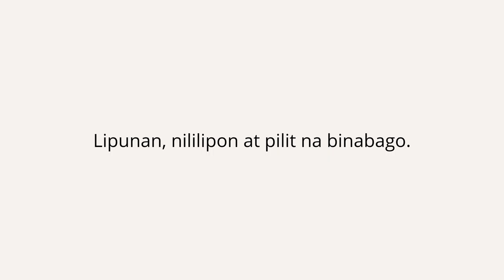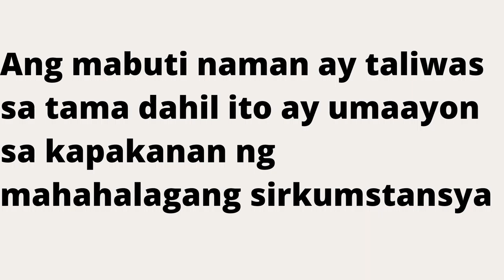siyasat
My recent thoughts that overlapped.

Solely for my midterm requirement on the course Life and Works of Rizal.
or academic purposes only